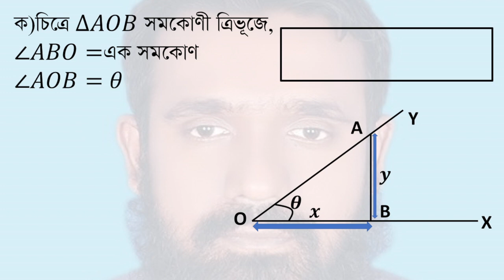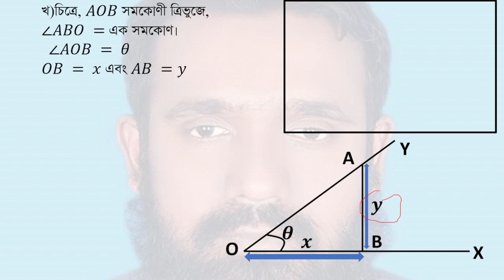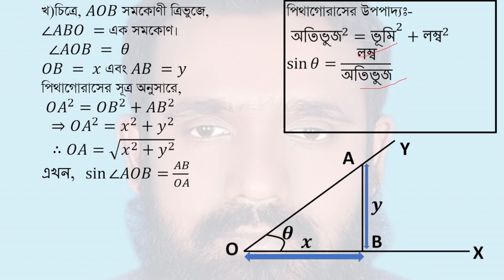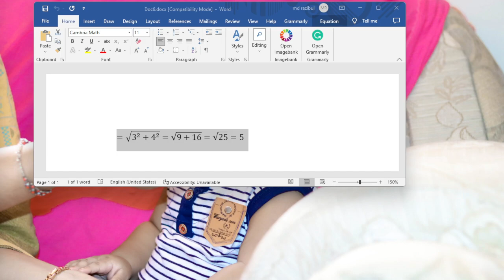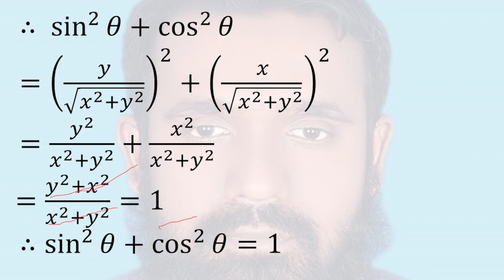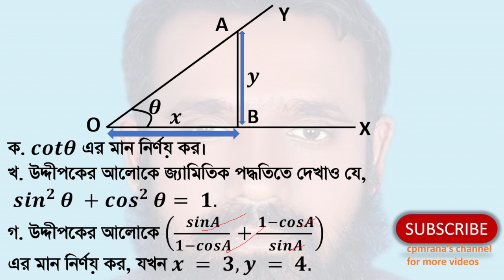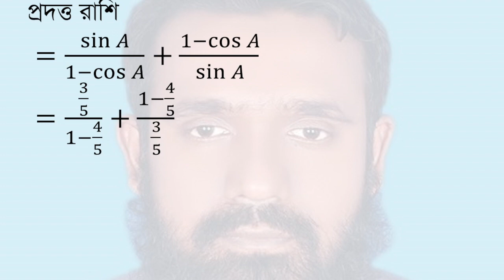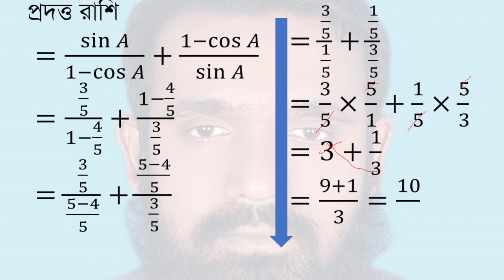Rajshahi Board 2016-SSC General Math trigonometry Chapter-9(ত্রিকোনোমিতি অধ্যায়-৯-রাজশাহী-২০১৬)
Rajshahi board 2016|class 9-10 maths chapter 3/SSC General maths Solution |trigonometry board question chapter-9  (এস এস সি/৯ম-১০ম শ্রেণী সাধারণ গণিত সৃজনশীল বোর্ড প্রশ্ন । ত্রিকোনোমিতি   অধ্যায়-৯ । রাজশাহী বোর্ড-২০১৬)
প্রশ্নঃ
ক. 𝒄𝒐𝒕𝜽⁡এর মান নির্ণয় কর।
খ. উদ্দীপকের আলোকে জ্যামিতিক পদ্ধতিতে দেখাও যে,
 〖𝒔𝒊𝒏〗^𝟐⁡𝜽 +〖𝒄𝒐𝒔〗^𝟐⁡𝜽= 𝟏.
গ. উদ্দীপকের আলোকে (𝒔𝒊𝒏𝑨/(𝟏−𝒄𝒐𝒔𝑨)+(𝟏−𝒄𝒐𝒔𝑨)/𝒔𝒊𝒏𝑨)
এর মান নির্ণয় কর, যখন 𝒙 = 𝟑, 𝒚 = 𝟒.